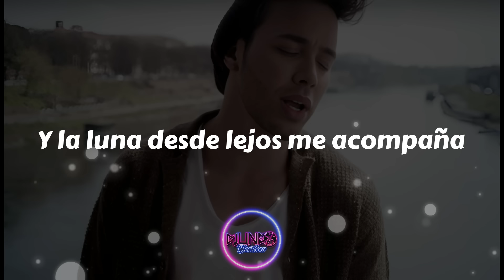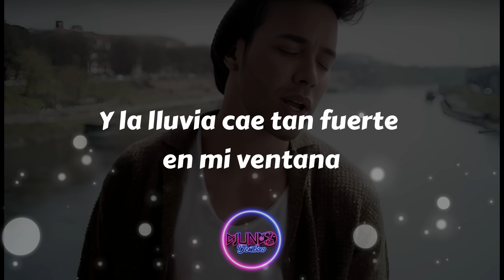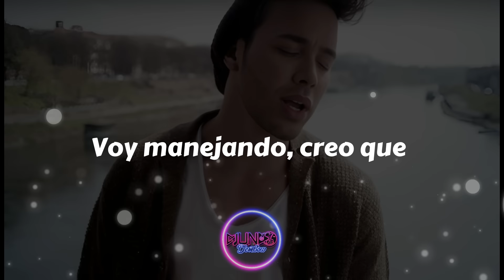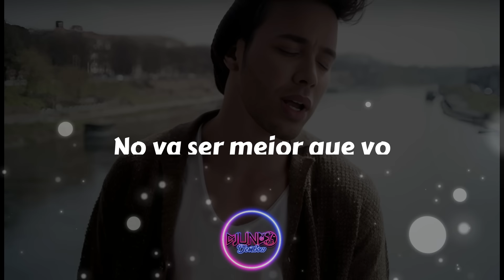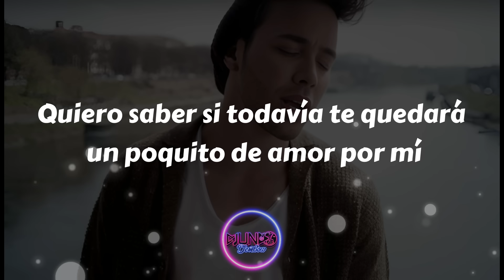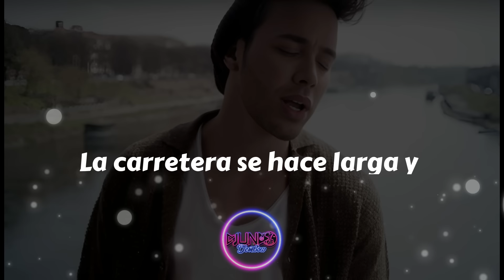Prince Royce - La Carretera (Video Letras)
🎤 LETRA - Prince Royce - La Carretera

[Verso 1]
Voy manejando por la noche y pienso en ti
Y en tantas cosas que no te llegué a decir
Y la luna desde lejos me acompaña
Y me trae tantos recuerdos que perdí
Y la radio esta tocando tu canción
La que bailamos tantas veces tú y yo
Y la lluvia cae tan fuerte en mi ventana
Y se evapora como gotas de tu amor
Y las luces de los autos brillan como las estrellas en el cielo del dolor
El camino va pasando y yo voy acelerando como quien busca el amor
Yo te busco como un loco

[Estribillo]
Dime
¿Dónde estarás?
¿Dónde estarás?
¿Todavía piensas en mí?
¿Dónde estarás?
¿Dónde estarás?
Yo sigo pensando en ti
Quiero saber si todavía te quedará un poquito de amor por mí
La carretera se hace larga y yo siento que puedo morir

[Verso 2]
Voy manejando, creo que va salir el sol
Qué diera yo por estar en tu habitación
Tu contestador responde mi llamada
Dejo grabado un mensaje con mi voz
Y te digo que te extraño, que eres tú toda mi vida, que me ahogo el alcohol
Que no acepto que termine, esta historia tan bonita, esta historia de los dos
Que ese tipo que pretende secuestrarme tus caricias no va ser mejor que yo
Mi amor

[Coro]
Dime
¿Dónde estarás?
¿Dónde estarás?
¿Dónde estarás?
¿Dónde estarás?

[Puente Instrumental]

[Coro]
Dime
¿Dónde estarás?
¿Dónde estarás?
¿Dónde estarás?
¿Dónde estarás?